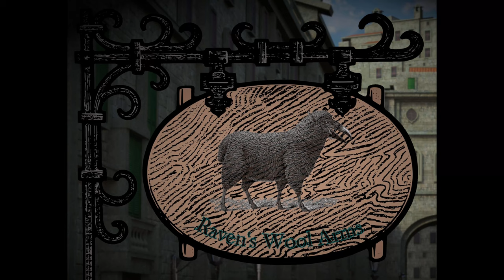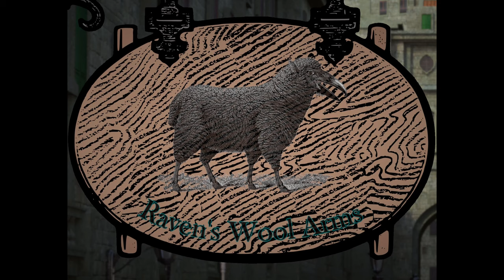The Tale of Fragillon's Keep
A silly song made as a first narrative telephone attempt for our DnD group during Covid lockdown 1:

'pon Wranglers Hill sat a castle so bleak
None dare set foot on this cursed peak
Cover your ears should you be weak or meek
For this is the tale of Fragillon's Keep

Thick were her walls, and her foundations deep
With one hundred acres, and ten thousand black sheep
Yet midday should come and you'd hear not a peep
For none dare set foot within Fragillon's keep

But brave young Jebediah, for adventure did seek
To peer through the bricks for a glimpse and a peek
Of the sullen facade of Fragillon's Keep
And of what he done saw he never did speak

Of stale blood, vomit, rotten flesh it did reek
Yet within this nightmare he did stay for a week
His nostrils did burn and his eyes surely weep
But worse was to come when he should fall asleep

Pursued by a spectral wolf-man who leaped
Upon Jebediah, who was trying to sneak
Clawed in the face, he awoke with a bleat
From his newly adorned black ravens beak

To the door he did run, though when he looked at his feet
Four new black hooves to his eyes they did greet
And the rest of the flock Jebediah did meet
All had been wrangled by Fragillon's Keep

And if this true tale you think I did cheat
I beg you, look upon the name of the tavern in which you seat